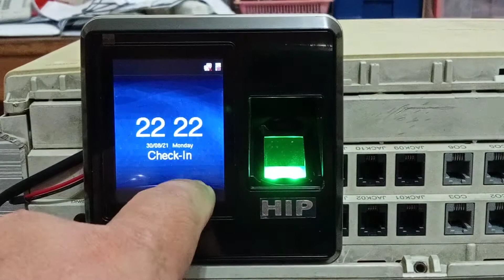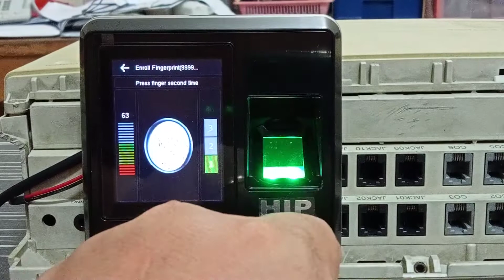HIP S400B Time Attendance with Door Access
All New Model Touch Screen HIP S400B
And Present How To Register Finger Print